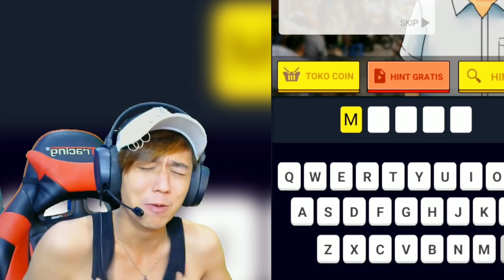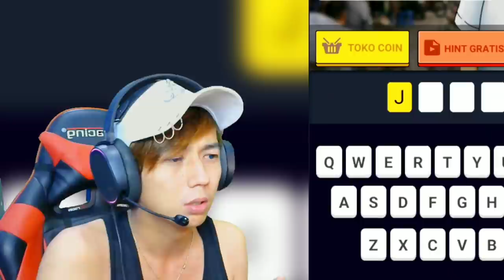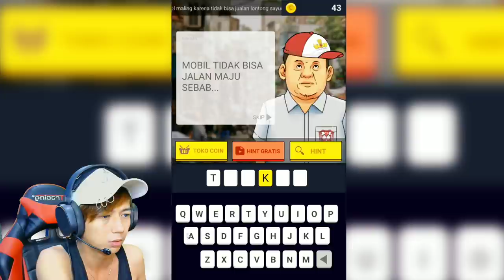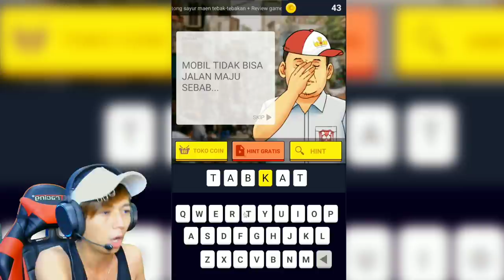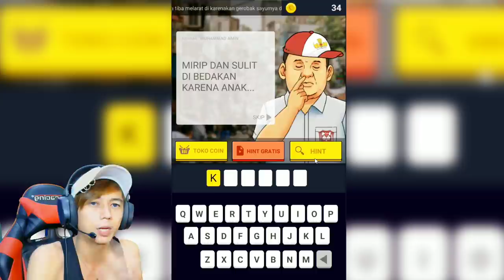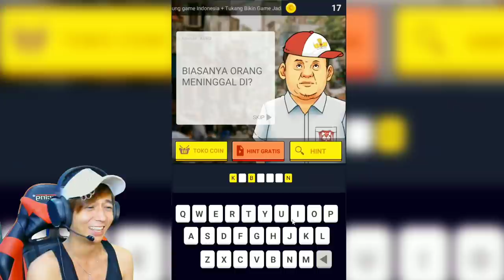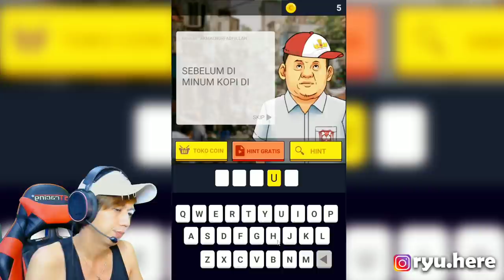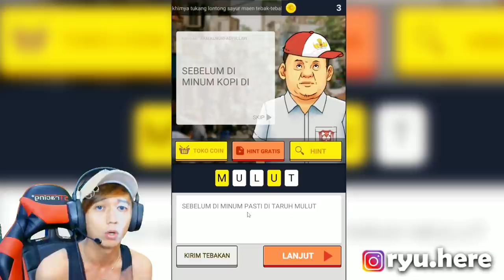GA BISA JAWAB AUTO MUKA CEMONG - TTS Cah Lontong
Nah kali ini saya menerima tantang2an dari subscriber saya... saya di suruh memainkan game yang katanya kalau saya main ga akan bisa menjawab semua pertanyaan...
eitss jangan salah orang bloon kaya saya IQ nya di atas rata-rata loh akakakkaa
nah supaya lebih menarik dan tertantang jadi saya bakalan challenge di game TTS cak lontong ini dengan memakai bedak kalau saya tidak bisa menjawab pertanyaan si cak lontong...
apakah saya orang bloon tapi pintar?? silakan nonton aja jangan di skip ya
kalau kalian mau menantang saya juga silakan comment di bawah challengenya apa dan game nya apa?